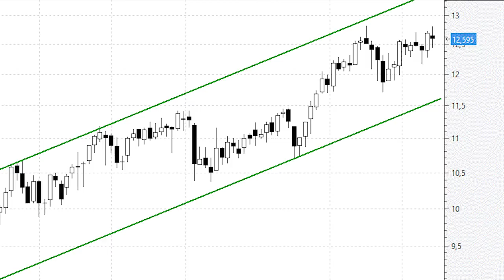Merlin Properties, perfectamente canalizado